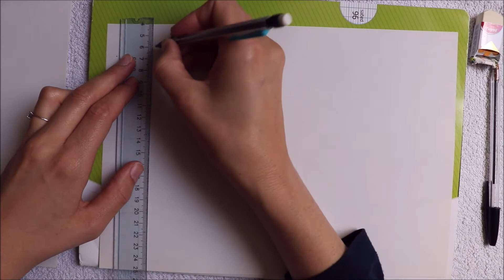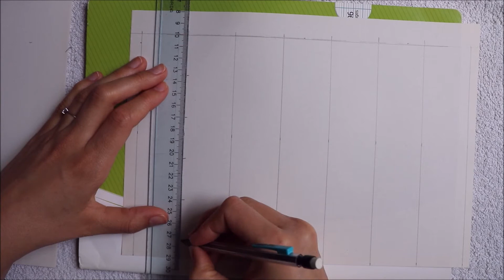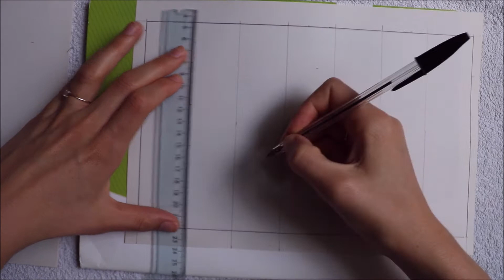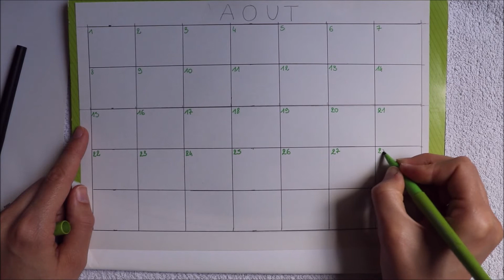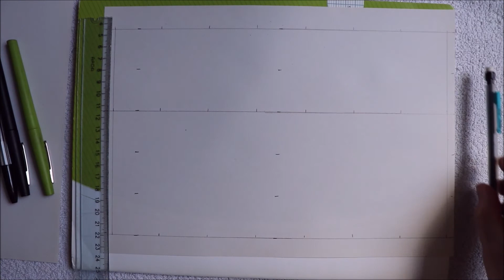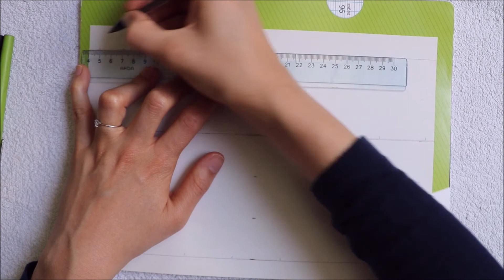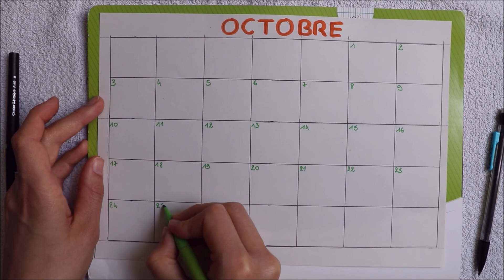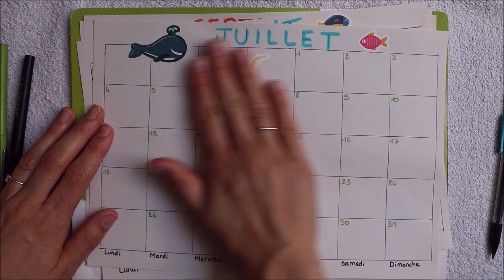ASMR - Preparing calendars (writting, tracing, drawing...)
Hi, I'm Laura. In this video, I am preparing some calendars (for my fridge) to help me organize. This is an ASMR no talking channel, so I make noises without talking or whispering to help you relax. Hope you enjoy.

My equipment : camera is Canon 800D with EF-S 18-55mm F/4-5.6 IS STM, mic is videomic go from Rode, Amazon tripod, SanDisk memory card. I edit on Movie Maker.

Hey, c'est Laura. Dans cette vidéo, je prépare quelques calendriers pour m'organiser les prochains mois. C'est une chaîne ASMR sans chuchotement/paroles, donc je fais (que) des bruits pour vous relaxer. J'espère que ça vous plaira.

Ma chaîne ASMR principale, Laura Ellecea ASMR, avec de l'ASMR en français

Mon matériel : l’appareil photo canon 800D avec objectif EF-S 18-55mm F/4-5.6 IS STM, un micro videomic go de Rode, un trépied Amazon et une carte mémoire SanDisk 32 Go. Je fais mes montages avec Movie maker pour l’instant.